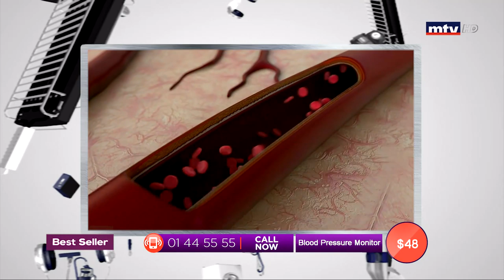Best Seller - 29/08/2019 - Part 1